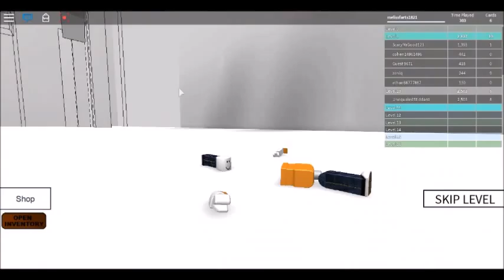Mitchell Plays ROBLOX #6: Birthday Edition!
I apologize for what happened at the end of the episode when the audio didn't match up with the game while recording. I'm sorry. :'-(